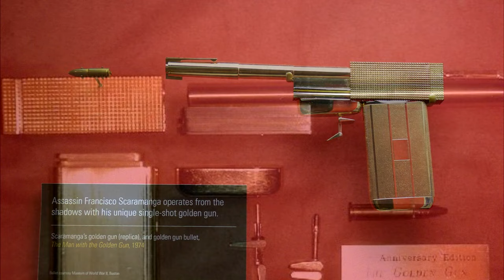"Преступление в стиле Джеймса Бонда: кража золотого пистолета из фильма об агенте 007"